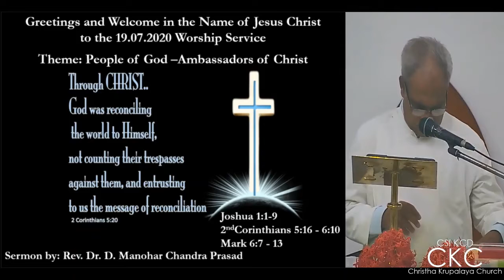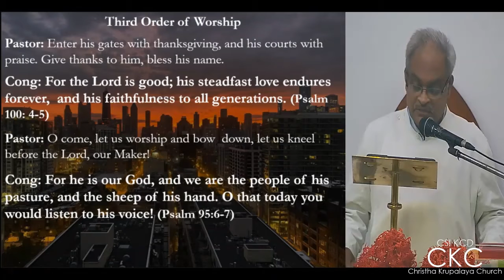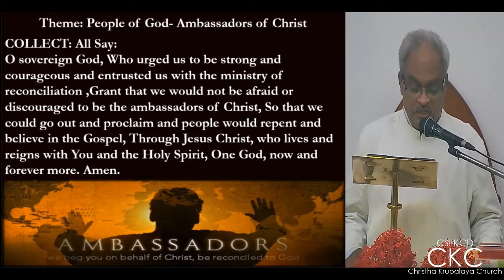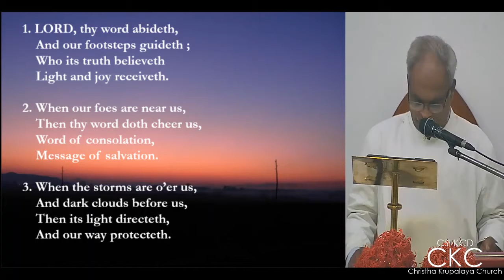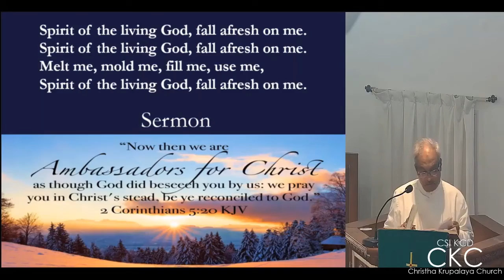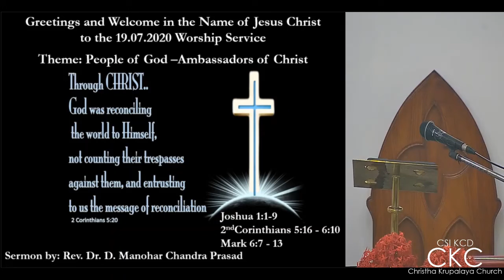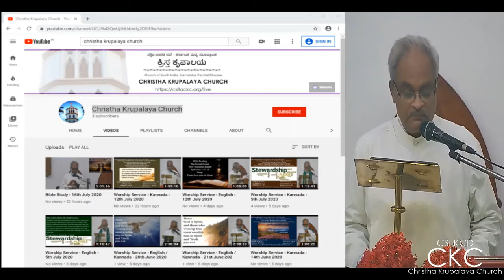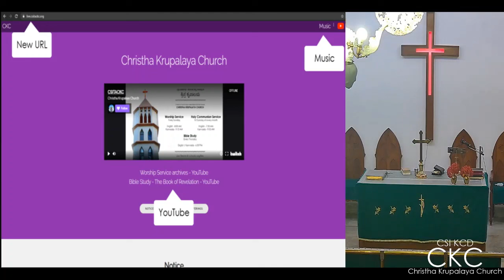Worship Service - English - 19th July 2020